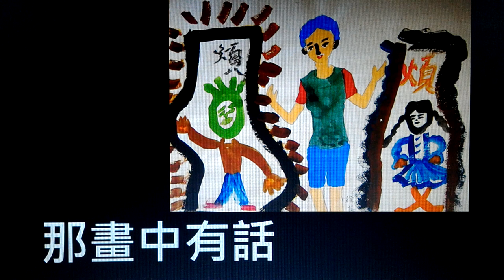被禁錮的靈魂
為蘇獻隆新書發表會與畫展而作